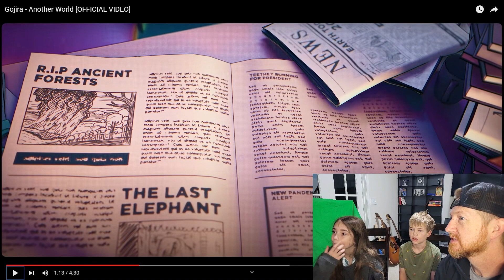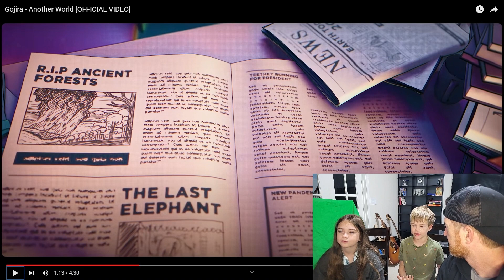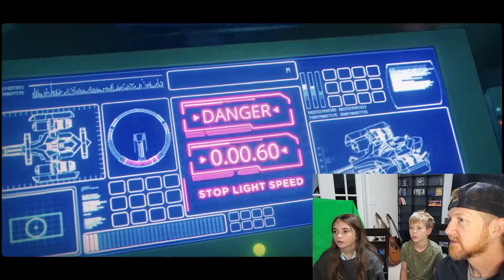Rock Dads Kids Review - Gojira "Another World"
We watch and critique "Another World" by Gojira!!
Love this band and was excited to get the kiddos take on it!!

Check out the full, original video!

This is my musical reaction and commentary of the music and music video.
Love being a dad?  Love music?  Want to be better at both?!? 🤘🤘

or...